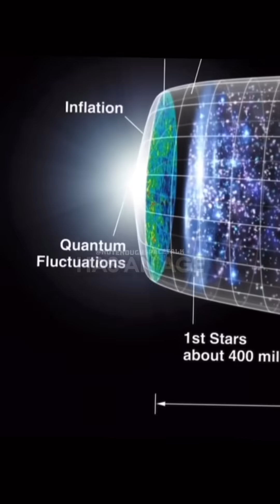Multiple Big Bangs 🤯 w/ Neil Degrasse Tyson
Dive into the mind-bending theory of multiple Big Bangs with Neil deGrasse Tyson, as he navigates the cosmos to explore the possibility of endless universe creation. Imagine a scenario where our Big Bang is just one of many, with countless others sparking into existence continuously. Neil elucidates this concept, suggesting that the universe we know is merely a bubble in an infinite sea of cosmic expansions. With his unique ability to blend complex science with engaging narrative, Neil makes the idea of multiple Big Bangs not just comprehensible, but utterly captivating. Join him as he ventures through the theoretical physics, the observable evidence, and the sheer wonder of a multiverse constantly in flux.